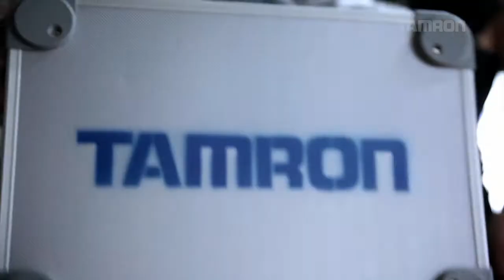TAMRON_MakingOf_Master